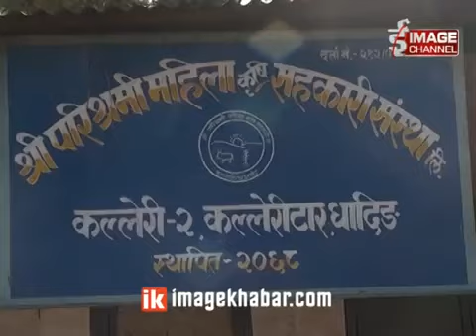Community Health Insurance Project Dhading